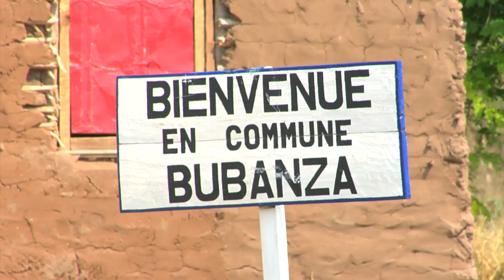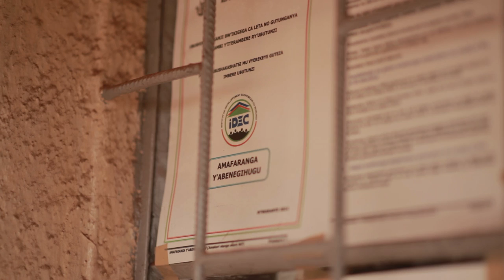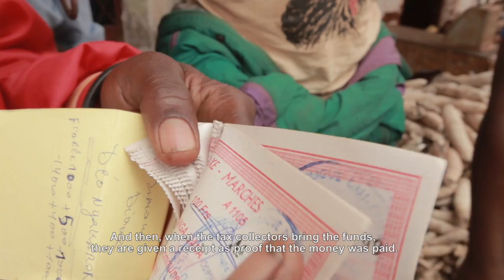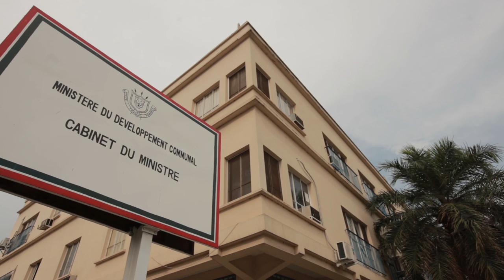Fiscal Decentralization and Local Governance in Burundi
For the past 10 years, the government of Burundi has engaged in a decentralization process to strengthen social cohesion and empower local communities. Most of Burundi’s local administrations, or “communes,” still struggle for fiscal viability, and social accountability remains weak at the local level. In the commune of Rutegama, in central western Burundi, however, the local authorities were able to carry out major reforms.